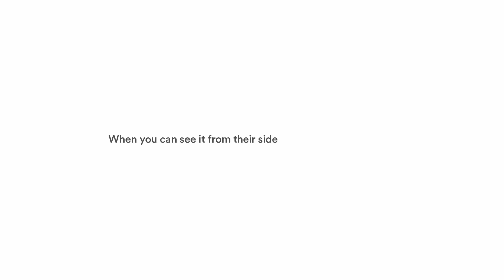Coach Derek Schaub and Coach Abby Weber (Mar. 19)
Lindenwood Golf coaches Derek Schaub (men's) and Abby Weber (women's) are on this week to discuss their respective seasons.